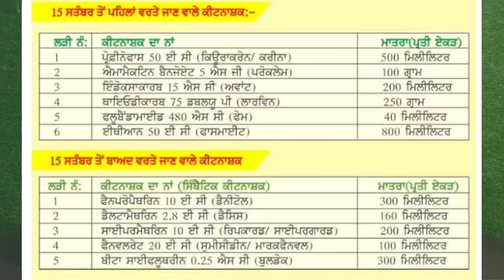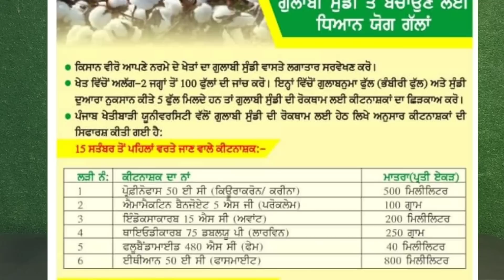ਗੁਲਾਬੀ ਸੁੰਡੀ ਦਾ ਹਮਲਾ ਕਿੱਥੇ ਘੱਟ ਹੋਣ ਦਾ ਚਾਂਸ ਹੈ?pink bollworm cotton 2022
Pink bollworm is dangerous pest of cotton.
How to control the pink bollworm in cotton
How pheromone traps are used in cotton
Top insecticides to control pink ball monument cotton

gulabi sundi  information
pink bollworm pamplet punjabi

narma assa di chitti dheri